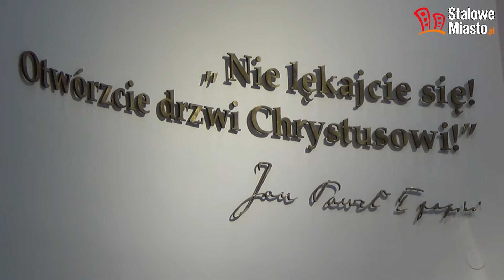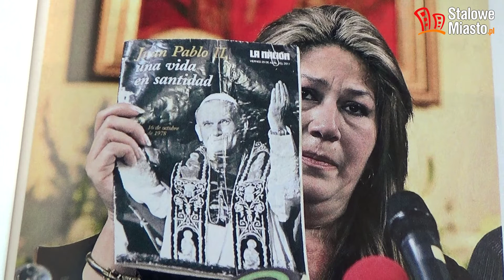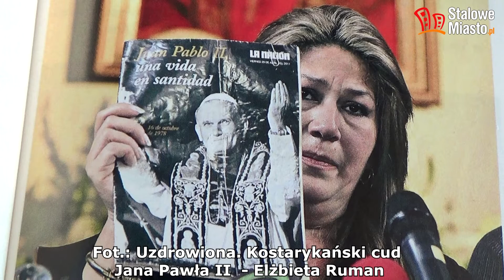Żywe świadectwo uzdrowionej Floribeth Mora Diaz Jan Paweł II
Jeśli ja nie będę mówić, wołać będą kamienie- mówiła podczas spotkania z mieszkańcami Stalowej Woli Floribeth Mora Diaz z Kostaryki, uzdrowiona przez Boga za wstawiennictwem naszego rodaka świętego Jana Pawła II.